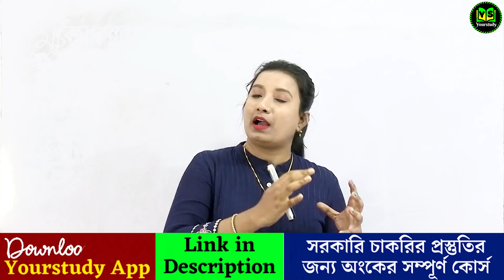🔴সরকারি চাকরি পেতে হলে এই ভুলগুলো একদম করো না | Avoid These Mistakes If You Want To Clear Govt Exams